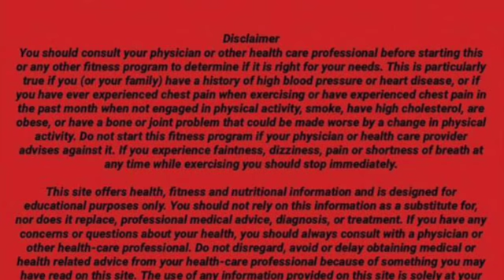TravelFit: Butt & Gut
perform all exercises then lap. Continue down the latter. until you reach 2.
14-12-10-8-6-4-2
•Band Glute Bridges
•Band Cocoon Crunches
•Band Hip Abductions
•Band V-Press Dollies
•Band Squat Pulsates
•Band Elevated Leg Switches
•Band Lateral Lunge Pop Ups
•Band Bicycle Crunches

Finisher: 25 Chop your feet burpees